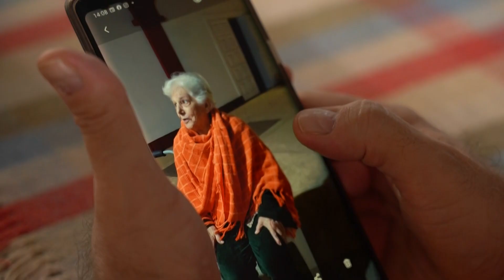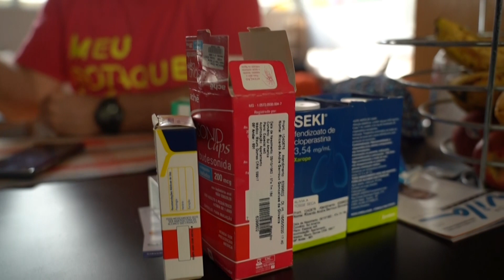Brasileiro sobrevivente do coronavírus quer doar plasma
O advogado Ricardo Garroux, de 57 anos, perdeu a mãe para o coronavírus, mas conseguiu superar a doença. Agora ele quer ser um doador de plasma e considera que as transfusões que recebeu foram determinantes para sua recuperação.

Reportagem:
AFP